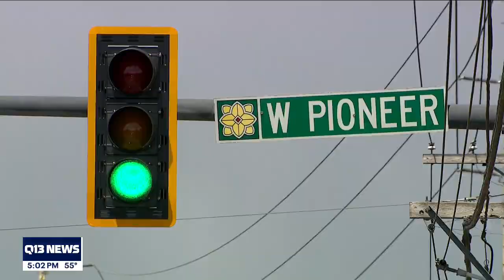I-5 lanes reopen NB after major crashes, backups in Pierce County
Northbound I-5 reopened after closing for several hours Friday, one semi involved spilled milk across the interstate causing slick conditions. Side streets in Puyallup also saw back-ups as traffic diverted from I-5. Q13 News' Steve Kiggins reports.